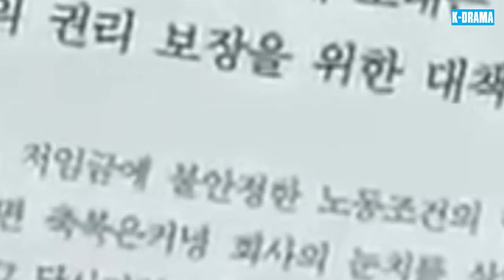PHIM HÀN QUỐC | THAM VỌNG TỘI LỖI - Tập 99 | Phim Tâm Lý Tinh Cảm Siêu Hay Siêu Hấp Dẫn 2024